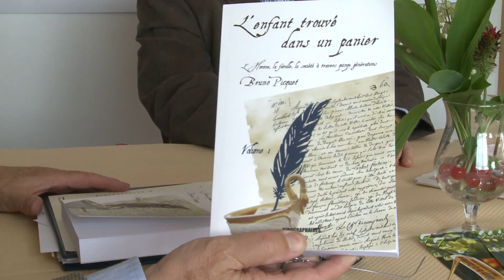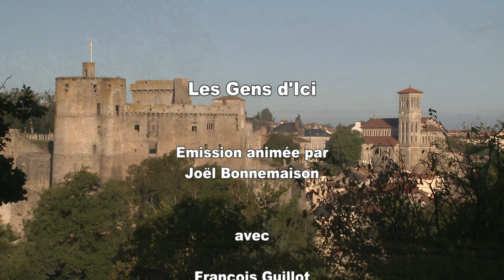Les Gens d'Ici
François Guillot - Jean-Marie Girard- Bruno Picquet - Alain Pasquier
Mai 2013